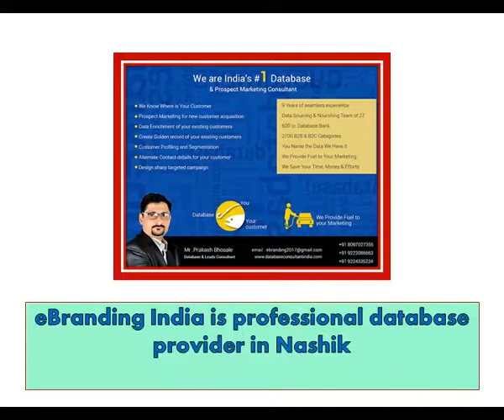eBranding India is professional database provider in Nashik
eBranding India is the best proficient Database provider in Nashik
We provide database which have number of qualified leads which definitely increase your business revenue in Nashik area(ebrand14717vs)